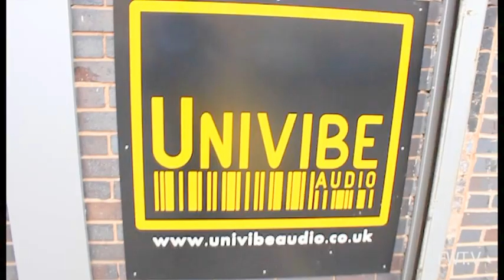Formal Warning - Goodnight Rose (Studio Video) Official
Formal Warning Goodnight rose Studio Video! Created By Callum Harrold Photography Photography/Media!